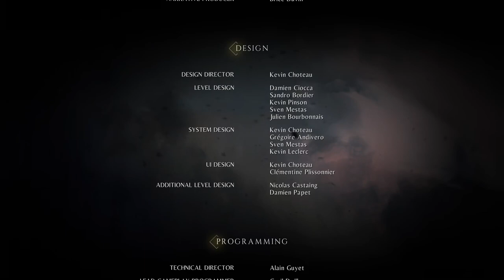A Plague Tale Innocence 16 END